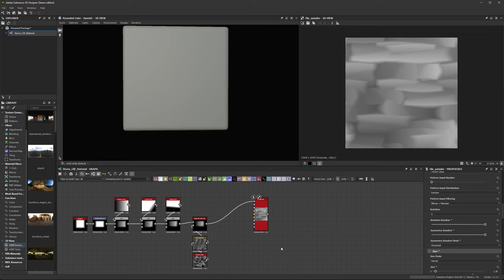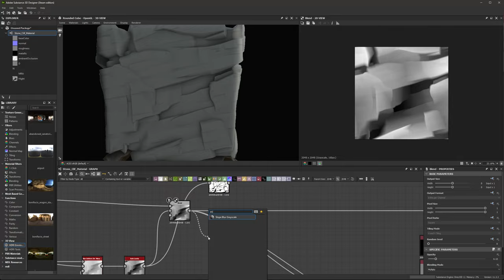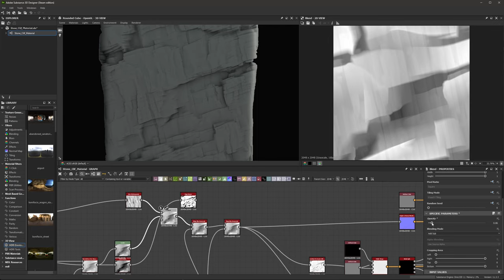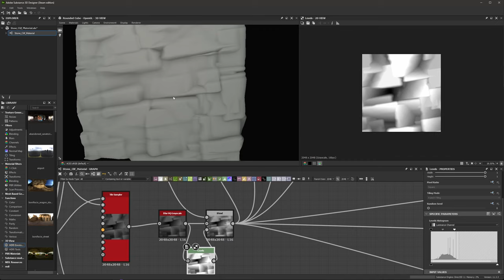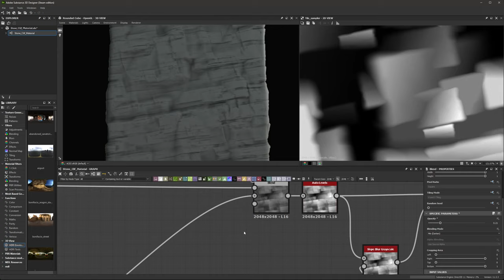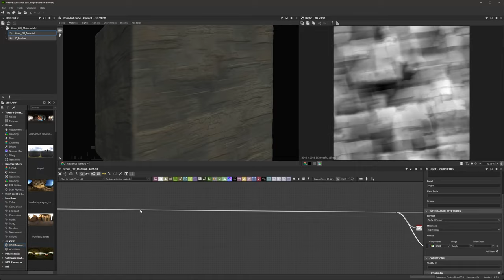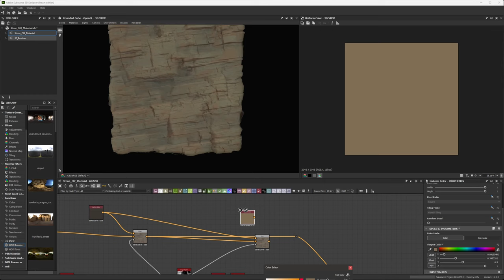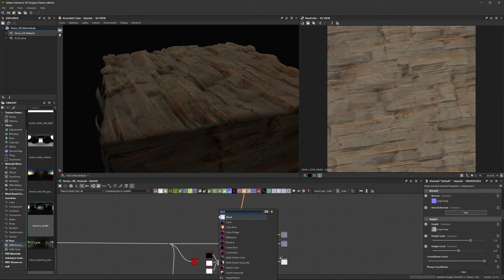Stylized Rock Formation - Game Ready Material / Substance Designer Timelapse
Chapters
00:00 Modeling Hight Map
06:42 Painting Color
10:10 Roughness
10:37 Final Render